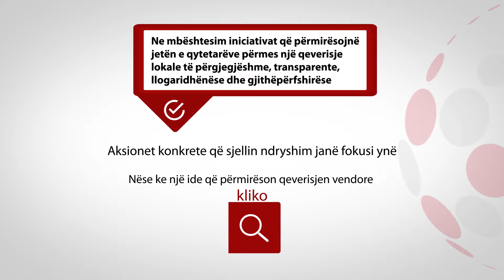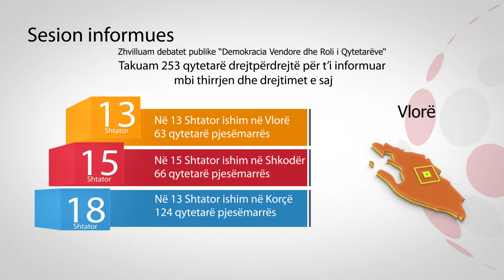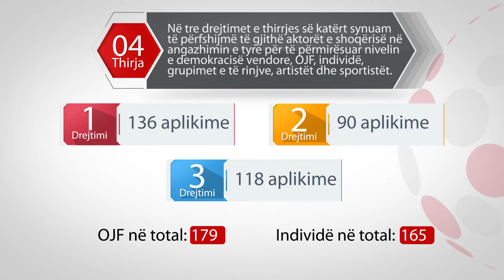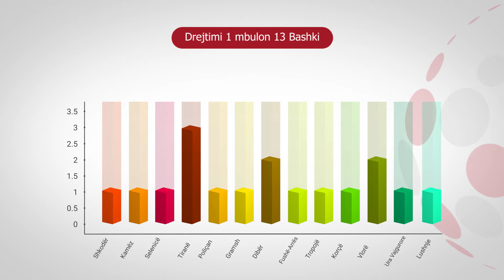Info-Video e Thirrjes Nr.4 per aplikime